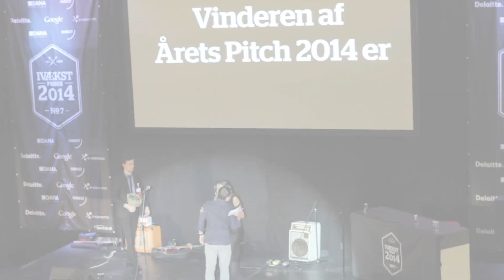IVÆKSTprisen 2014 - Årets Pitch finale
IVÆKSTprisen præsenterede for første gang Årets Pitch 2014. Hør hvordan kategorien blev introduceret til prisfesten her

Mikkel Keldorf var blandt de sidste 3 finalister og vandt i finalen over Karim Ben fra Washa og Jakob Frausing fra Barko.